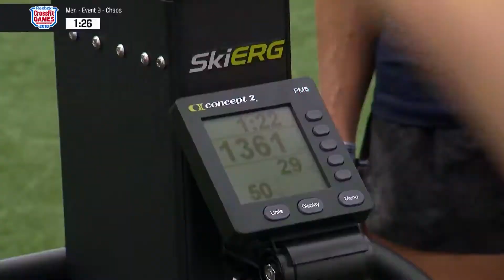Chaos - Pat Vellner defeats Mat Fraser - 2018 CrossFit Games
Chaos
*The athletes will not know the movements. They will be informed of the movement and reps as they progress through each station.

* Los atletas no conocerán los movimientos. Se les informará el movimiento y las repeticiones a medida que avancen en cada estación.

For Time
35/30 calorie SkiErg
30/25 Burpees to Bar
45/40 Single-Arm Dumbbell Overhead Squats (50/35 lb)
40/45 Pistols
25 Box Jump-Overs (42/36 in)
110 ft Tumbler Pull (400/300 lb)

CrossFit is a registered trademark of CrossFit, Inc.